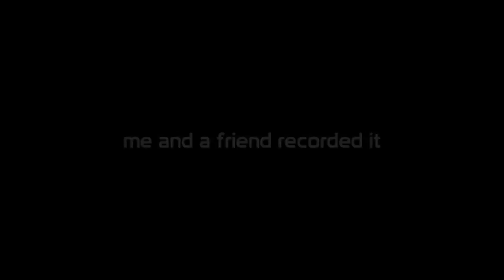Dont Judge Him (When he's not makin' beats)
Me and a friend recored this video last saturday and we just wanna show you the real lil'fimp.
as the title says "dont judge him" and lil'fimp, please dont kill us. Best regards Mr.Paroe & Rills!

PS. You have to change ur password, 1234 is NOT a password! LOL!